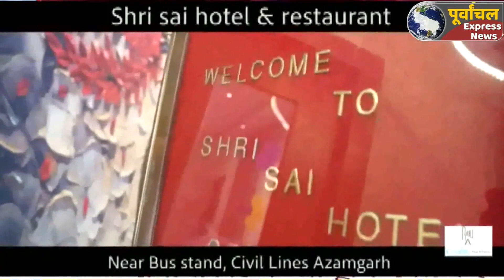azamgarh :आईजी व एसपी ने विभिन्न क्षेत्रों में उत्कृष्ट कार्य करने वाली महिलाओं को किया सम्मानित..